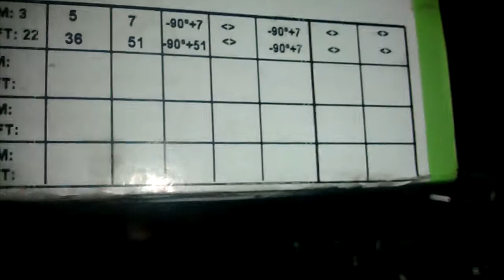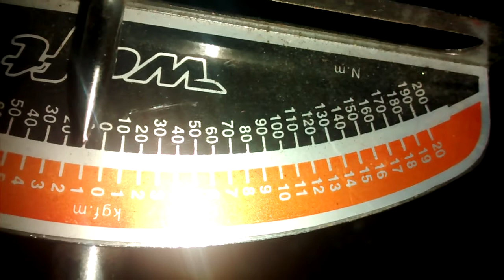montagem motor hb20 cabecote eu sempre monto asim naõ da problema lubrificar os parafusos v id 05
o torque depende da junta uma tem 1/5 mais 90 mais 120  outra tem 1/5 mais 90 mais 90 mais 45 graus  os parafusos do comando m 6 1/5 m 8 2/5   repasar os parafusos novos no bloco e lubrificar as roscas  os parafusos novos tem a tabela como apertar comecando do meio  eu aperto cabecotes de todos os motores  com ou  sem chave de torque agular  depois que de o primeiro porque  em quiogramas  dependendo do motor eu marco a cabeca do parafuso  comecando do zero grau  mesmo com a chave de torque agular as vezes voce aperta mais ou menos  voce marcando a cabeca do parafuso voce vai ter certeza que apertou o parafuso  valeu